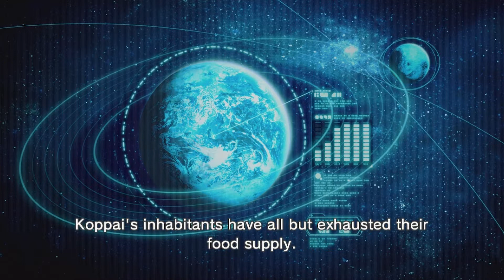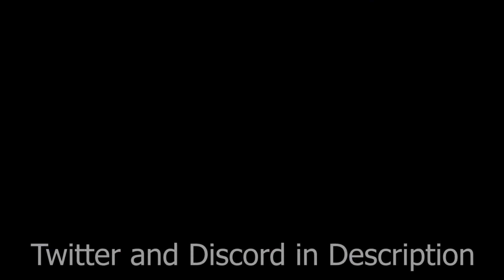Pikmin 3: The Best Game Ever? | Old School Game Reviews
We currently only have 3 main Pikmin games, so is the last game also the best? Find out in part 3 of my Pikmin review series!

Consider following me on Twitter!